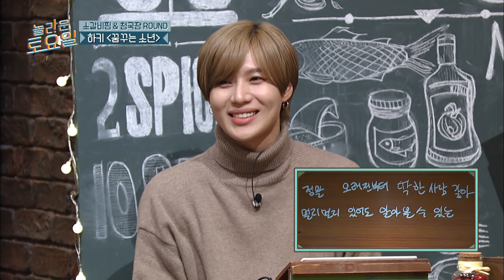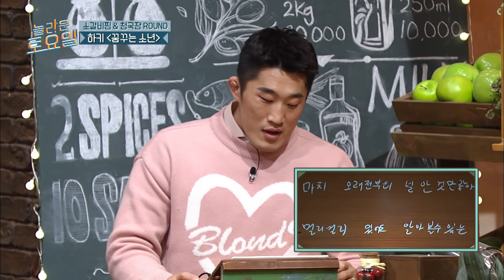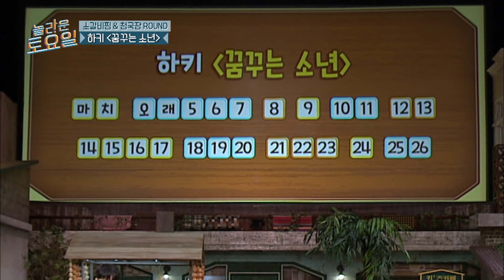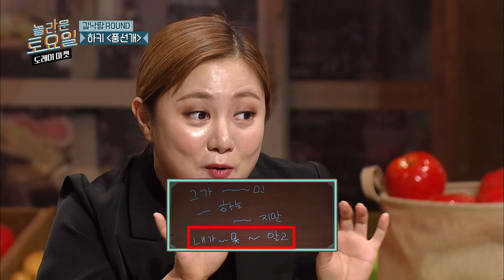[모아봤zip] 놀토가 생길 줄 알고 노래낸 듯한 하키 문제 모음ㅋㅋㅋ 노래 듣자마자 망삘이 오는 하키 노래 큰크림 오졌다리ㅋㅋㅋ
놀토가 생길 줄 알고 노래낸 듯한 하키 문제 모음ㅋㅋㅋ 노래 듣자마자 망삘이 오는 하키 노래 큰크림 오졌다리ㅋㅋㅋ |  놀라운토요일

더 많은꿀잼 영상은? ▶️tvN D CLASSIC